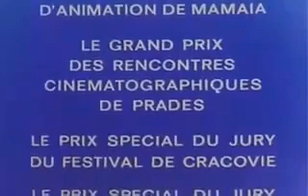The Snails 1965